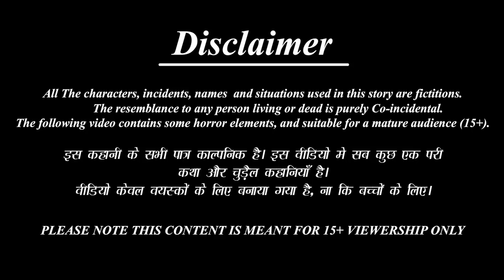Garib Ka Ghar | গরিবের ঘর | Goriber Ghor | Bangla Stories | Bangla Golpo | Bangla Moral Stories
✿ Story: Goriber Ghor  গরিবের ঘর